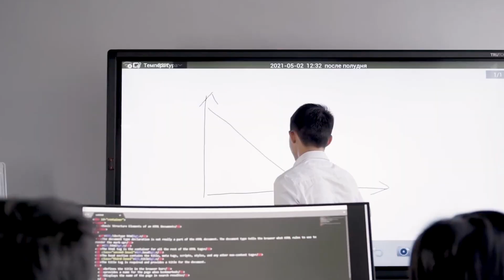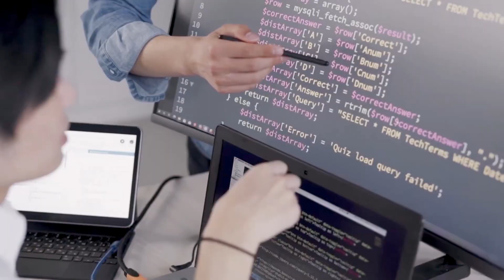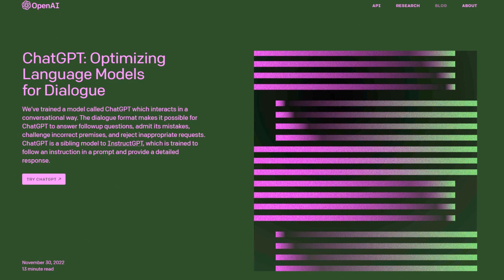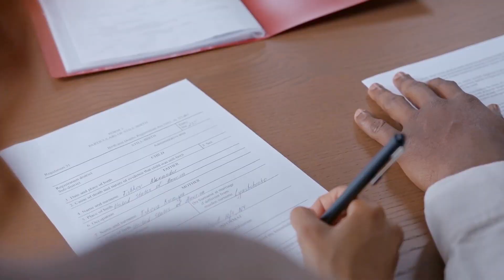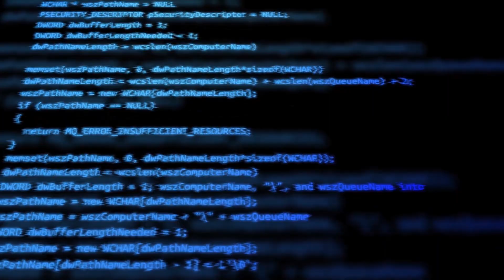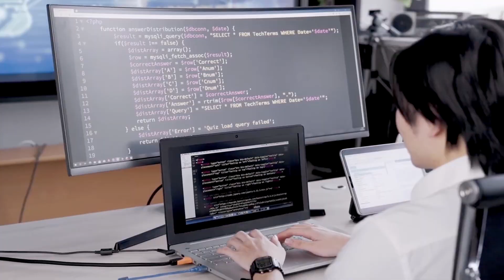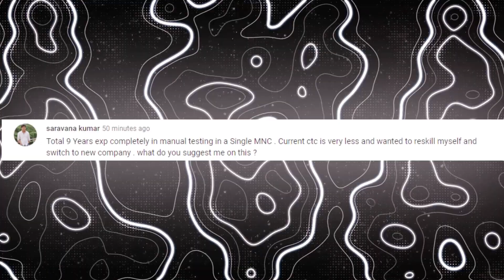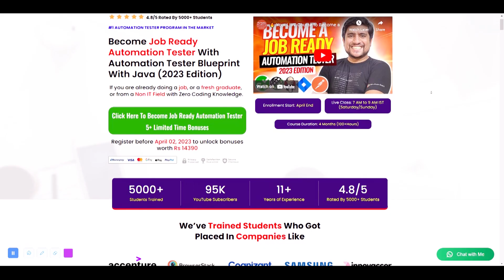How Much Do I Earn As A Software Tester - The Reality Exposed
In this video titled "How Much Do I Earn As A Software Tester - The Reality Exposed," we dive into the world of software testing and reveal the truth about how much you can expect to earn as a software tester. We explore the software tester salary landscape in India and answer the question, "what is the software tester salary in India?"

We also take a closer look at the various factors that influence software tester salaries, including experience level, job position, and location. Whether you're a fresher in the field or a seasoned software tester manager, we've got you covered with insights into software tester fresher salary and software tester manager salary.

And if you're curious about the earning potential of software testers in general, we provide a comprehensive overview of tester salaries across the industry. So, if you're considering a career in software testing or simply want to know more about the earning potential of this field, this video is a must-watch.

🚀 BONUS VIDEO 🚀

Timestamps
00:00 - Intro
00:16 - My salary
00:43 - Build Confidence as automation tester
02:30 - Course
02:42 - Future of testing
03:40 -  Career gap situation
05:00 - Use of SQL in testing
05:55 - Automation as fresher
06:30 - Salary after 4yrs in testing
07:00 - Best choice for manual testers
07:44 - Increase salary